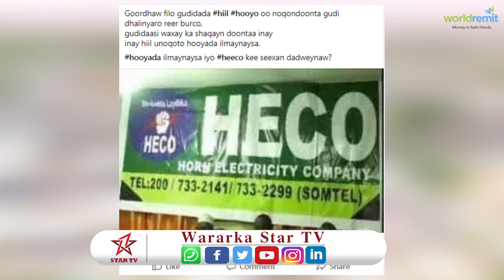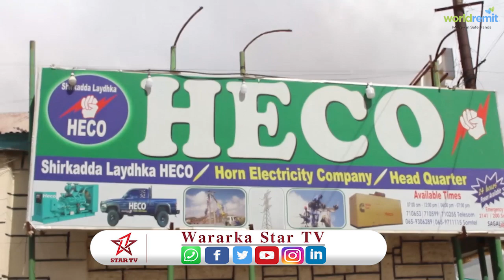Dedweynaha ku dhaqan magaalada Burco ayaa cabasho ka muujiyay qiimaha korontada Burco